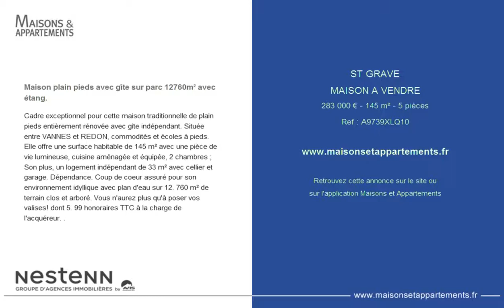ST GRAVE - MAISON A VENDRE - 283 000 € - 145 m² - 5 pièces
Référence : A9739XLQ10

Maison plain pieds avec gîte sur parc 12760m² avec étang.
Cadre exceptionnel pour cette maison traditionnelle de plain pieds entièrement rénovée avec gîte indépendant. Située entre VANNES et REDON, commodités et écoles à pieds. Elle offre une surface habitable de 145 m² avec une pièce de vie lumineuse, cuisine aménagée et équipée, 2 chambres ; Son plus, un logement indépendant de 33 m² avec cellier et garage. Dépendance. Coup de coeur assuré pour son environnement idyllique avec plan d'eau sur 12. 760 m² de terrain clos et arboré. Vous n'aurez plus qu'à poser vos valises! dont 5. 99 % honoraires TTC à la charge de l'acquéreur. .